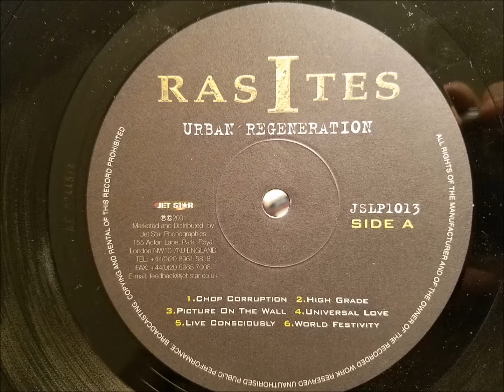Ras Ites - Chop Corruption - Jet Star LP - 2001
Ras Ites
Chop Corruption
Jet Star LP - Urban Regeneration - 2001